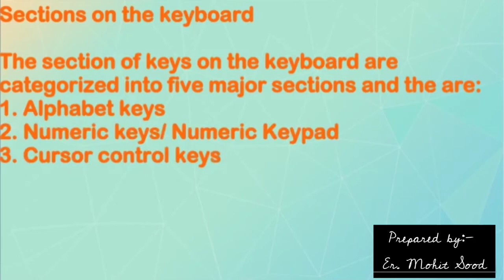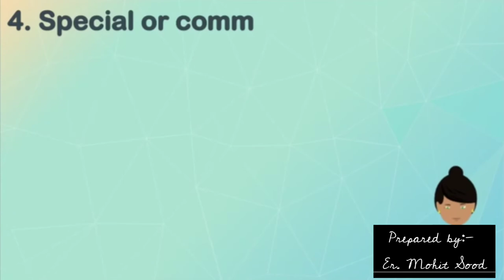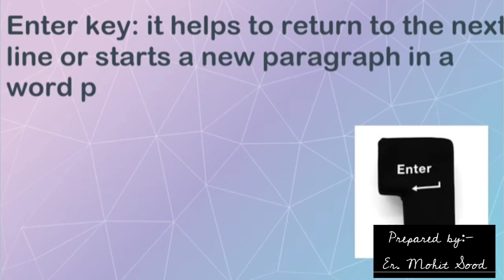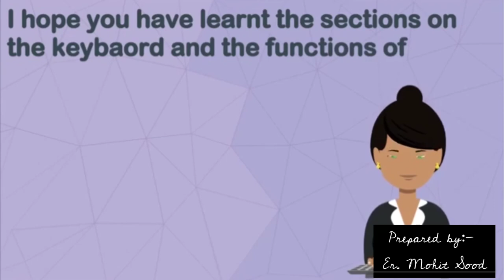Lecture 15. Computer Keyboard and It's Sections